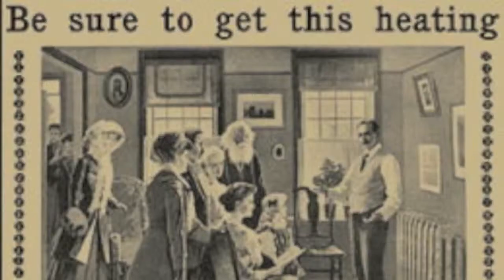A Minute History of The Radiator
A personal yet objective journey through the history of civilisations  best way to dry your socks.

Made by Tom Adams
Narrated by Tom Adams